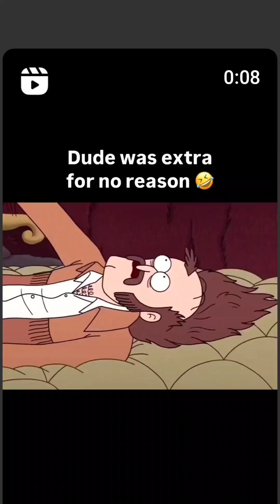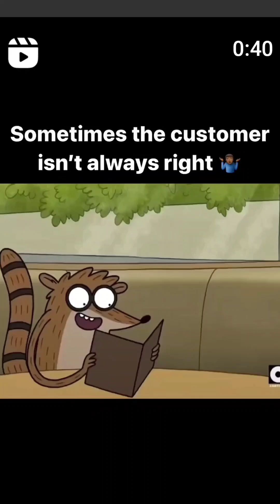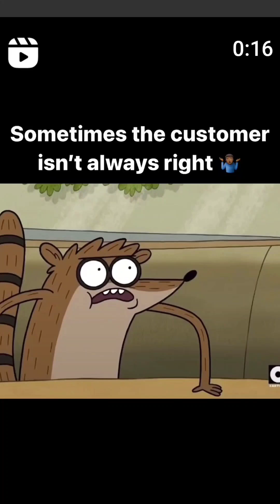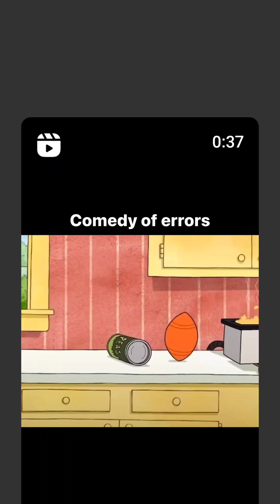are you want to see these characters again on cartoon network tell me in the comments section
Like and scribe the channel for more like this.